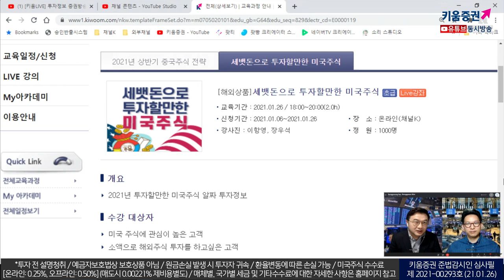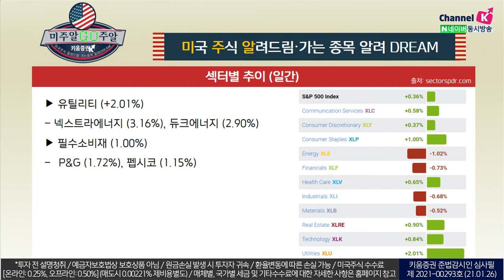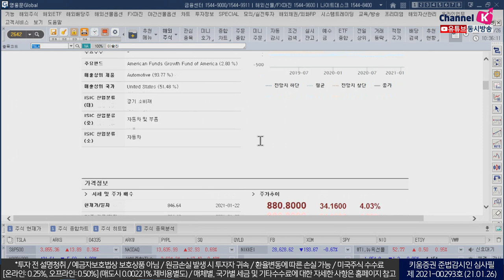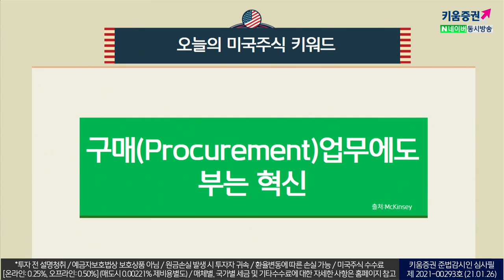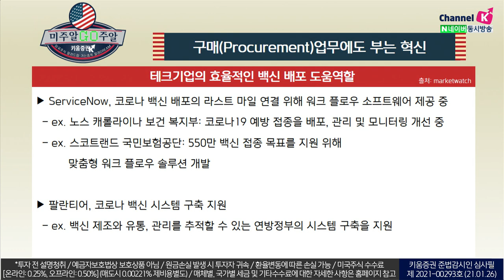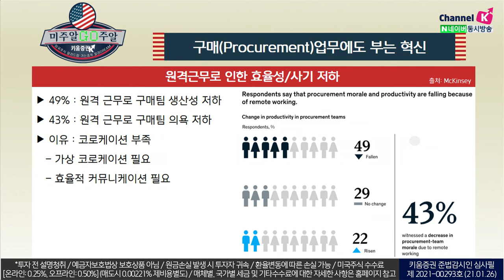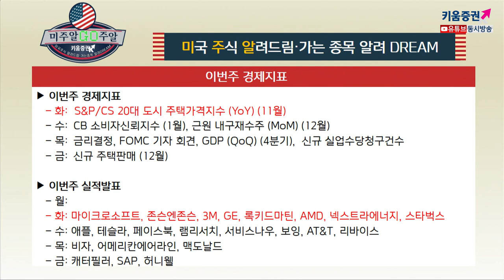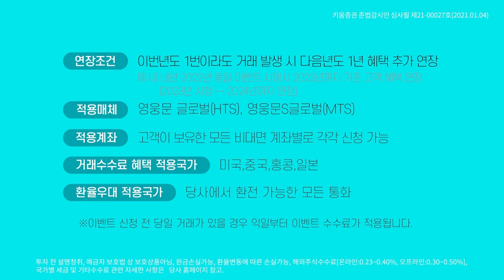애플, 테슬라 또 목표주가 상향조정? 얼마나 올렸나 (feat.이항영교수.미국주식투자/21.01.26)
애플 목표주가 상향조정

댄 아이브스 (웨드부시)
목표주가 160달러에서 175달러
(Bull case: 200달러에서 225달러)
4분기 아이폰 매출 9천만대 전망
(기존 전망 대비 +35%)
2021년 2.4~2.5억대 판매도 가능
(기존 기록 2015년 2.31억대)

테슬라 목표주가 상향조정

Ben Kallo (Baird, Senior Research Analyst)
목표주가 상향조정: 488달러에서 728달러
“베를린, 오스틴 공장 착공, 샹하이 공장 본격 가동,
2020년 목표 50만대 판매 달성 등 다음 진화 단계 접어들어”
잠재적 다음 이정표는 SpaceX, Neuralink, Boring Company를 포함하는
여러 비즈니스를 하나의 그룹화 가능
통합시 변동성 및 벤처자금 관리 유리해질 것

2021년 배당지급 및 자사주 매입 증가

2020년 63개 기업 배당 중단 혹은 삭감
(2009년 이후 최대)
금년 1분기 부터 은행중심 대규모 자사주 매입 재개 기대
미국기업 현재 2.1조 달러 현금 보유 (사상 최대 규모)
JP모건 300억 달러 등

배당금 지급 유형별 투자수익 추이

전세계 실적 전망 Positive
1972년 100달러 투자시 2017년 말 투자수익
배당 증가/ 지급 개시: 8,267 달러
배당지급 기업: 5,857 달러
S&P500: 3,055 달러
배당금 없음: 327 달러
배당금 삭감, 중지: 85 달러